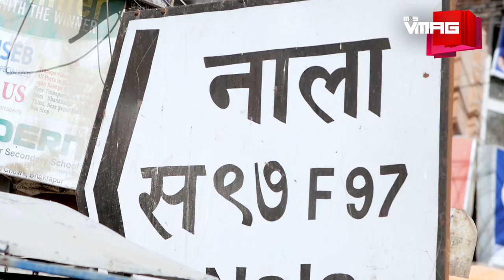SHAHI PANEER WITH BUTTER NAAN | GAUTAM MITHAI BHANDAR | M&S HUNGER HUNT | M&S VMAG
The Gautam Mithai Bhandar makes for the perfect pit stop if you are riding east along Arniko Highway

What
Shahi Paneer with Butter Naan

How much
Shahi Paneer - Rs 125
Butter Naan - Rs 45

Where
Gautam Mithai Bhandar
Nala-dobato, Banepa
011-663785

TEAM VMAG:
VIDEO TEAM
Executive Producer

Producer
Gaurav Pote

Editors
Jitendra Shrestha
Krishna Aslami Magar
Manjit Lama

Camerapersons
Niroj Shrestha
Tenzin Choenyi Lama
Bijay Koju

Presenter
Oshin Sitaula

EDITORIAL TEAM

Editor
Tiku Gauchan

Team
Gaurav Pote
Monica Puri

Design
MP Marasini

Photographer
Laxmi Prasad Ngakhusi
Nirnit Tandukar

Pooja Rijal

MANAGEMENT

Business Head
Saurabh Pahari

Business Executive
Priya Bhandari

Marketing Executive
Jamuna Khadgi